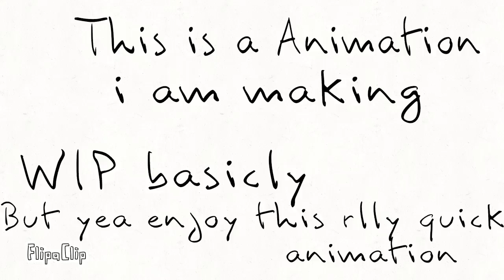Preveiw for a animation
It’s not a meme